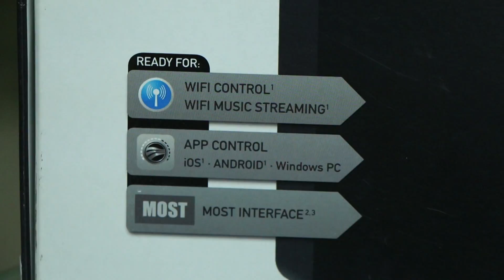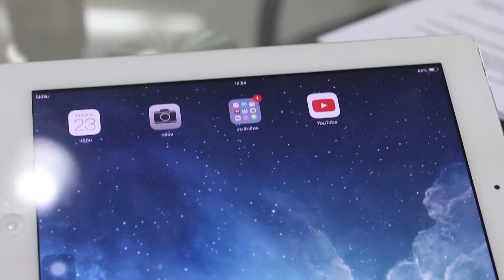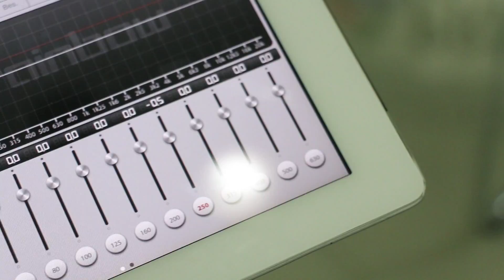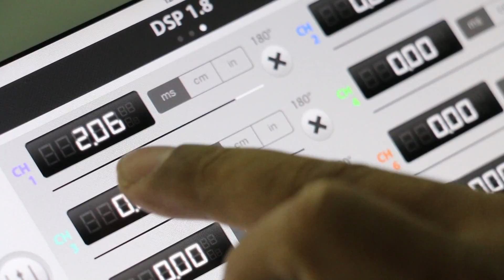Xsursound T133 B2 Toyota By Carmoshop28/02/59